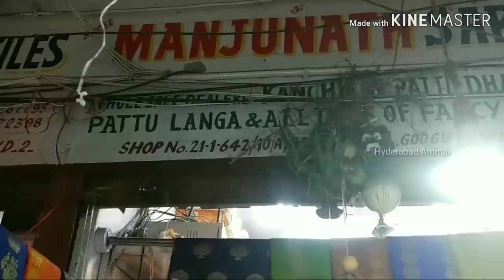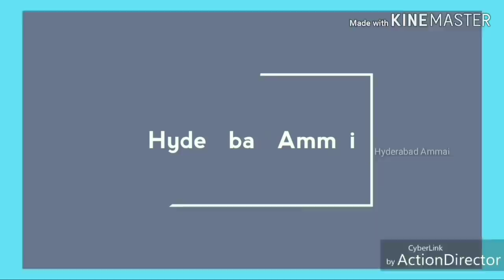Sankranthi Special Pure Handloom Sarees Starts from Rs.2200/- & Spl Discount Sarees Only Rs.1200/-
Today I am going to show Pure Handloom Pattu sareesv and special discount sarees Collection in Shree Manjunadh Sarees wholesale shop, they have huge varieties of Pattu Sarees & Fancy pattu sarees collections.

Address:
Shree Manjunadh Sarees,
wholesale shop,
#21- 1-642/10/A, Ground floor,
God gift market, Rikab Gunj, Hyd -02.

 Your's
  Hyderabad Ammai😍
  Keep smiling🤔😃